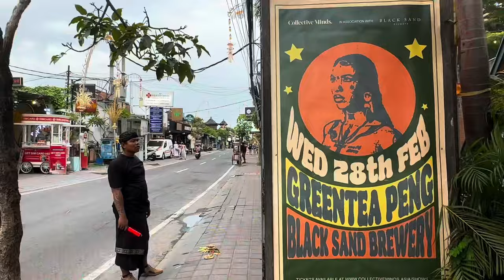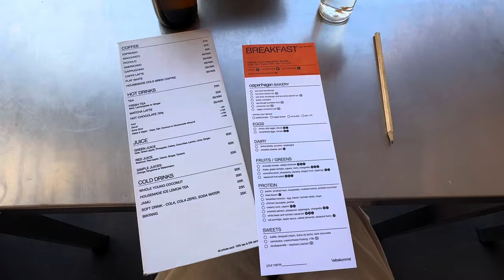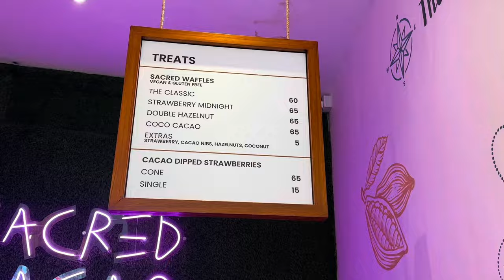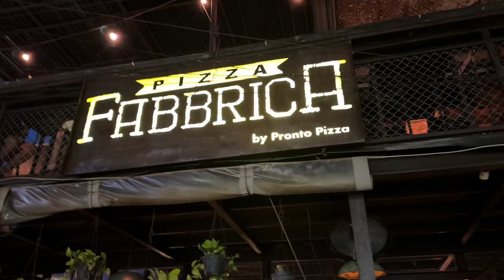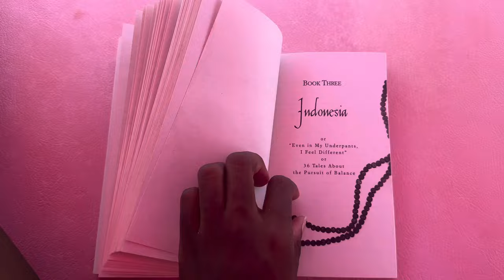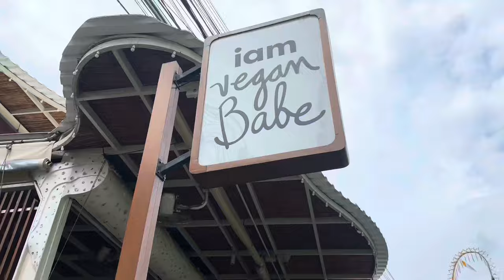Canggu, Indonesia | beach days, vegan cafes & Greentea Peng live | vlog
This was a spontaneous 4 day trip to Bali for the sole purpose of watching Greentea Peng live (I’m a huge fan!). The food was absolutely divine and I thoroughly enjoyed the vibes on the islands. Reading, eating , chilling, what more could I want. Hope you enjoy watching :).                                                                             00:00 Intro
00:52 Greentea Peng
03:10 Chapter 1
08:29 Chapter 2
11:31 thoughts
14:47 Chapter 3